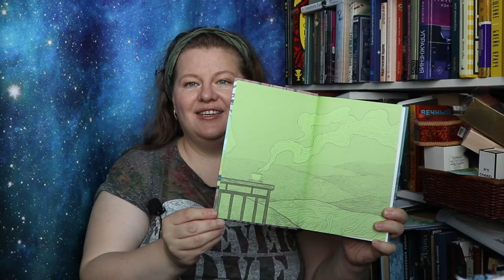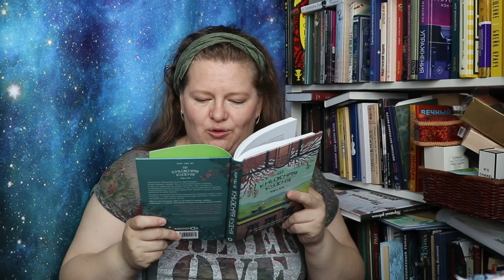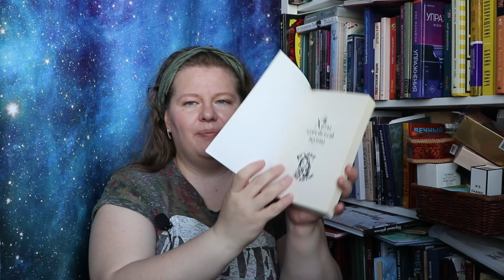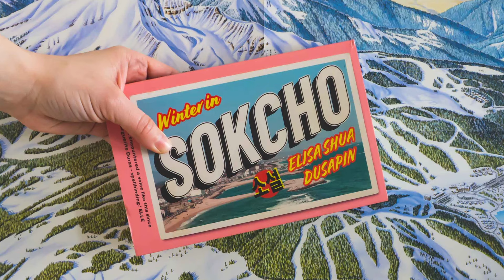ПРОЧИТАННОЕ: Книжная кухня, Мадам Таро, Зима в Сокчхо, Мураками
Весной я погрузилась в восточную тему, в руки так и плыли корейские и японские книги, фильмы, сериалы. Всё прочитанное в моем азиатском порыве я объединила в этом  ролике)

Даша @AngryBooks
Лена "корешок и форзац" @lekofo раньше известная по каналу "Once Upon A Time"

Упомянутые книги:
Ким Чжи Хе "Книжная кухня"
Ито Огава "Канцтовары Цубаки"
Харуки Мураками "Бухта Ханалей", "Сжечь сарай", "Светлячок", "Слепая ива, спящая девушка", "Хроники заводной птицы", "Слушай песню ветра", "Пинбол 1973"
Уильям Фолкнер "Поджигатель"
Ли Кконним "Пересеку время ради тебя"
Элиза Шуа Дюсапен "Зима в Сокчхо", "Шарики пачинко", "Владивостокский цирк"
Ли Суа "Мадам Таро"

00:00 Привет!
00:47 Книжная кухня
08:10 Мураками
18:41 Сентиментальный янг эдалт
23:47 Франко-корейское
33:40 Таро в корейском детективе